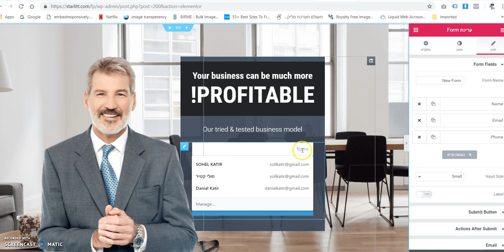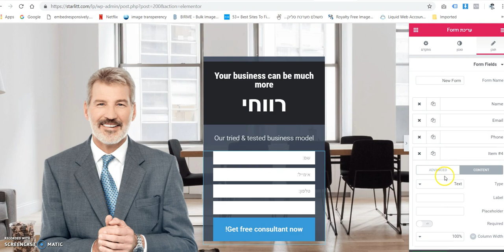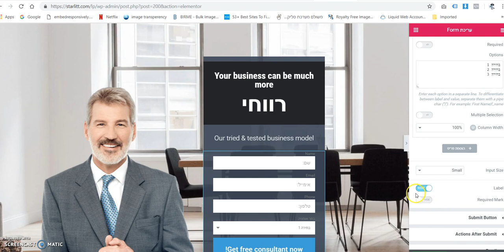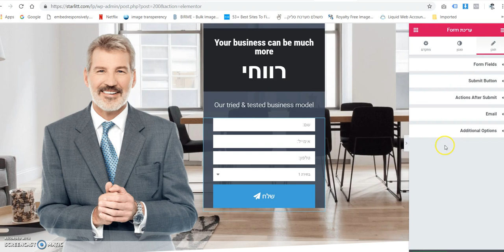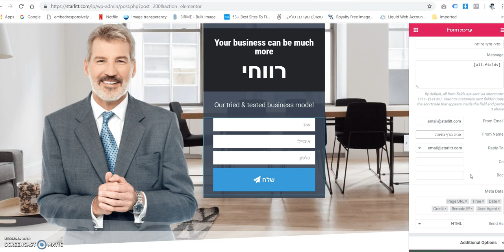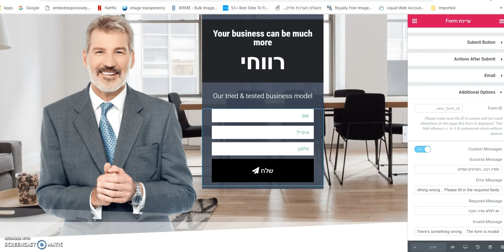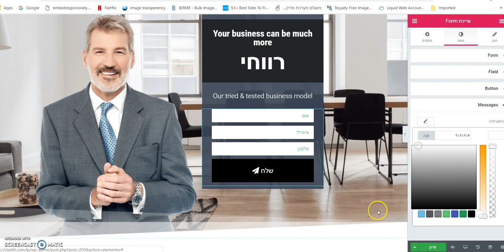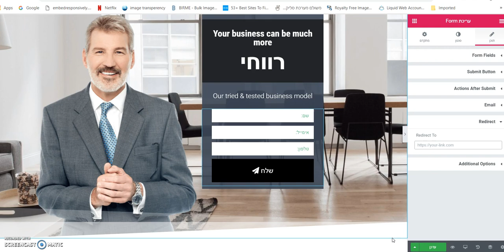טופס יצירת קשר באלמנטור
סרטון הדרכה הגדרות טופס יצירת קשר באלמנטור
להסבר כיצד לבחור תבנית באלמנטור כנסו לסרטון הבא:

לאחר שבחרתם תבנית לדף נחיתה, ניתן להגדיר את טופס הצור קשר. על מנת להתקין תבנית באלמנטור נדרש להתקין תוסף אלמנטור פרו

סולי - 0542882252